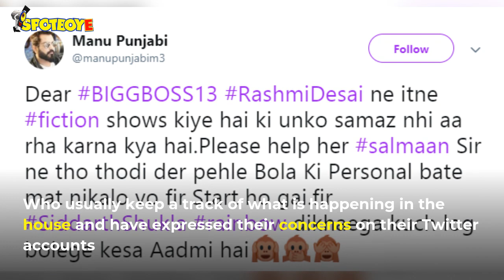Vindu Dara Singh, Manu Punjabi, Sambhavna Seth Slam Rashami Desai For Bringing Up The Past